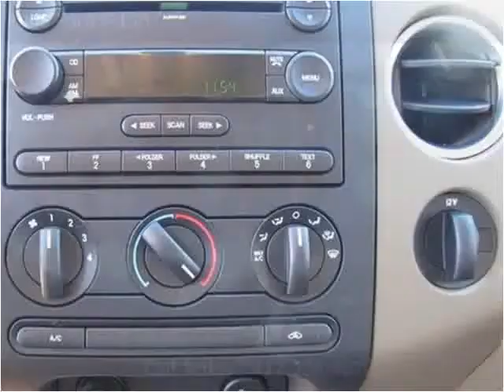2005 Ford F-150 Used Cars Branson MO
This 2005 Ford F-150 is available from Lakeside Motors.